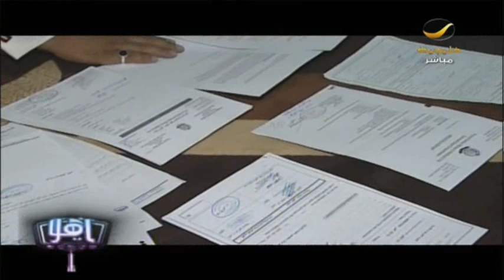قصة مؤلمة لطفلة مصابة بمرض تحلل الجلد الفقاعي يغطيها